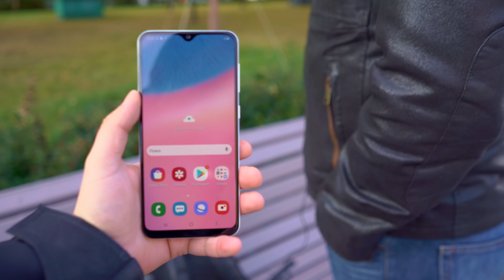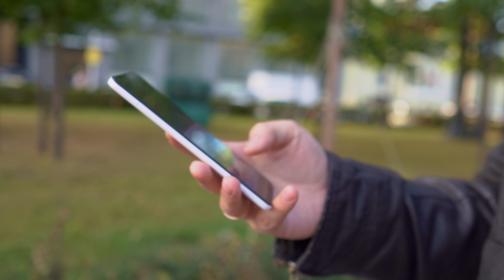Samsung Galaxy A30s - быстрый обзор. Второе пришествие/ QUKE.RU /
Второе пришествие. Samsung Galaxy A30s (2019).  Быстрый обзор